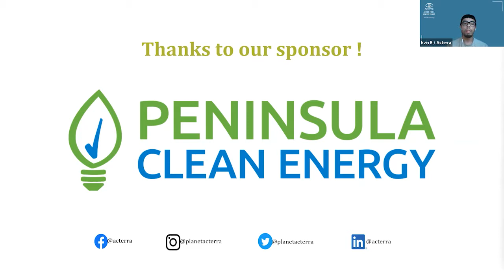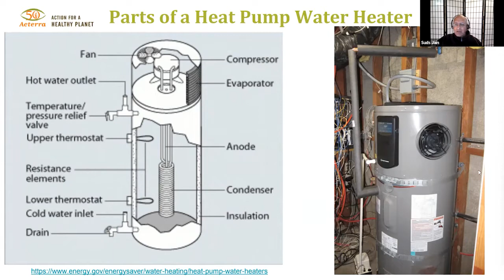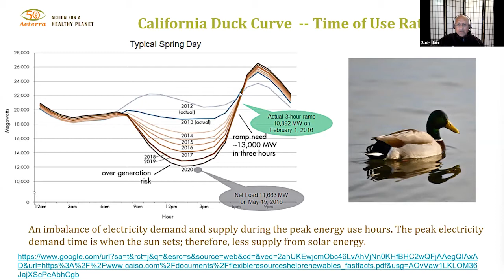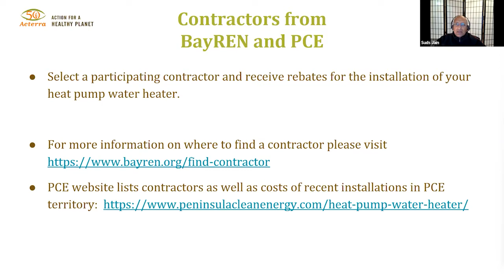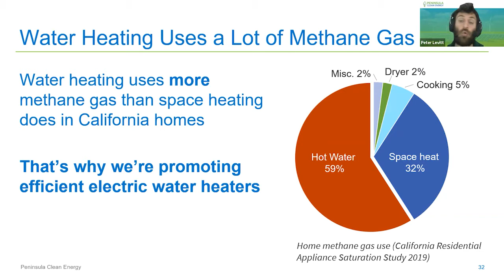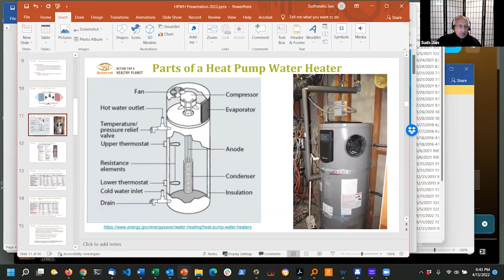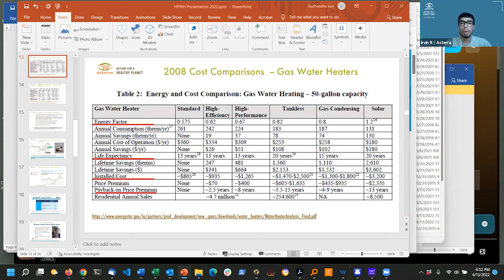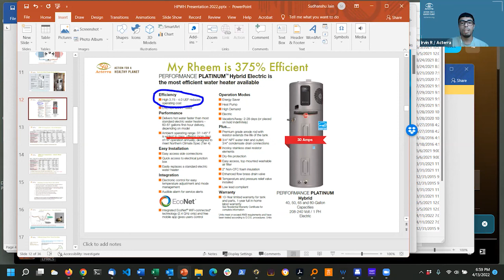Green@Home Spring 2022: Heat Pump Water Heater Workshop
Join us for the first workshop in our Spring 2022 Green@Home series. Acterra welcomes guest speaker Sudhanshu Jain a renewable energy expert and Santa Clara City Council member. You will learn why an advanced electric heat pump water heater is a cleaner, safer, and more efficient alternative than a gas heater. He will also share the latest updates on why the increasing number of consumer rebates makes it a perfect time to retrofit now, as well as how to find the right contractor.